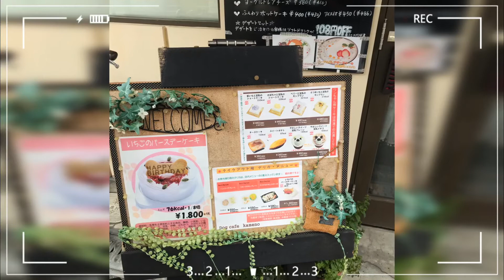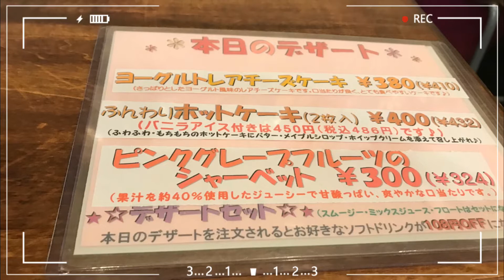午後からドッグカフェkameno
午後からドッグカフェKamenoで☕️デザート🍰タイムサリーとひなたダックススィートちゃんに逢えて大喜びうまうまできて遊んで、楽しい時間でした。🐶☕️💕💕😊